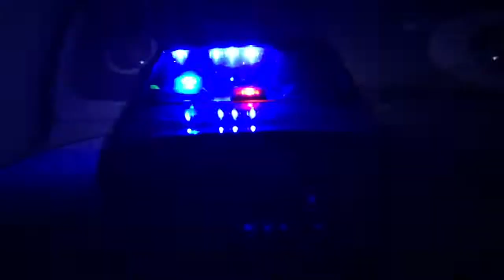Kentucky State Police w/working lights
Lit dash, lit top, lit radar and siren